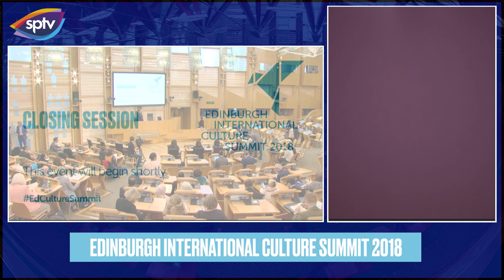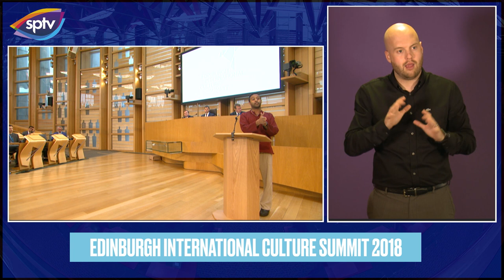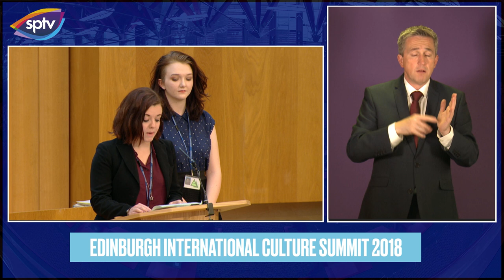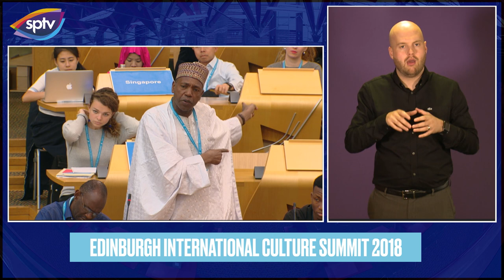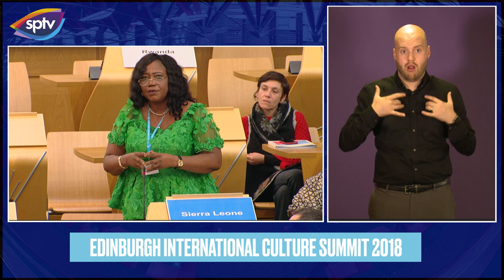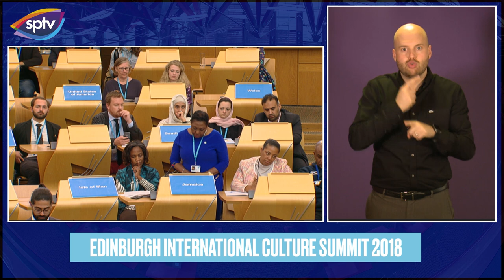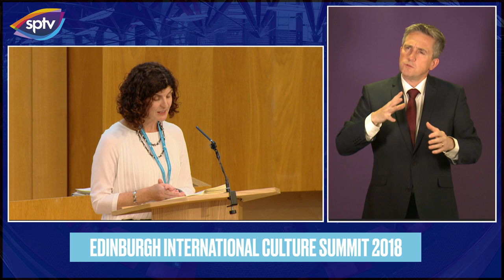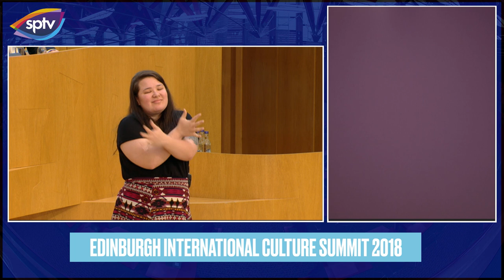Edinburgh International Culture Summit 2018: Closing Session [BSL] - 24 August 2018